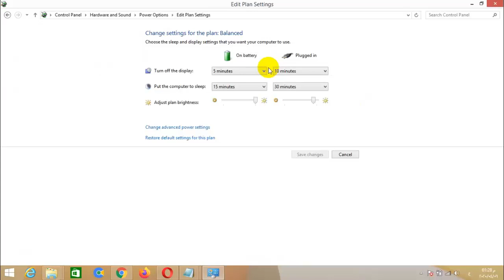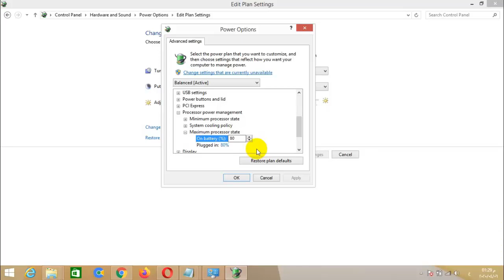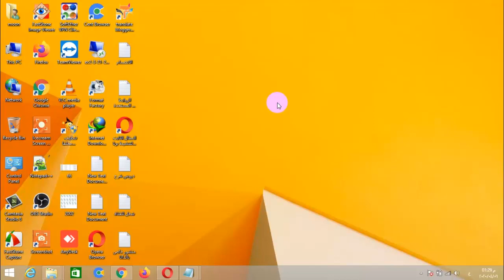حل مشكلة عدم شحن بطارية اللاب توب بخطوات بسيطه وتعود للحياه 2020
اليوم اتيت لكم بطريقه رائعه جدا سوف ترجع بطاريه اللاب توب كيفما كانت وسوف تشحن 100% باذن الله فقط قم بتنفيذ الخطوات الهامة كما موضح بالفيديو